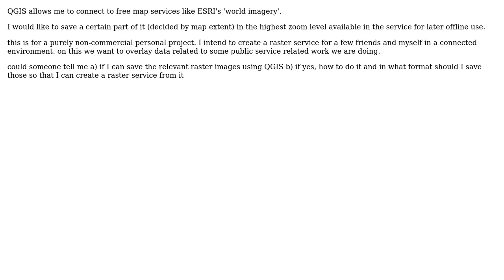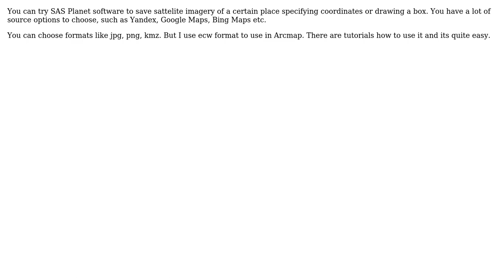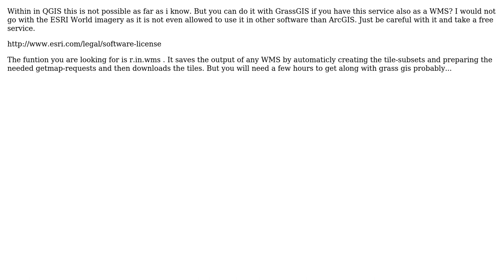GIS: How to save imagery from online raster service for offline use? (4 Solutions!!)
GIS: How to save imagery from online raster service for offline use?

With thanks & praise to God, and with thanks to the many people who have made this project possible! | Content (except music & images) licensed under CC BY-SA | Music | Images & others | With thanks to user Rob user PolyGeo user Plasma user Matte user Jordan Bess user Goker and the Stack Exchange Network Trademarks are property of their respective owners. You are responsible for your own actions.